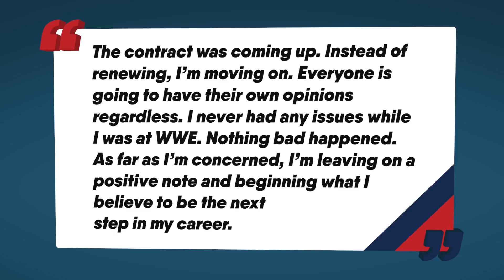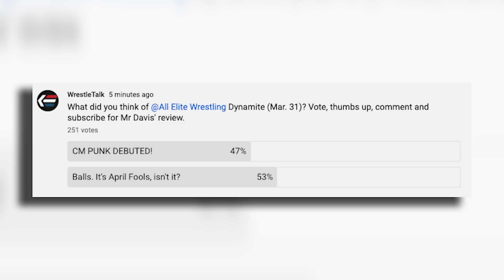Vince McMahon Shoots On Edge WWE Segment! AEW Review | WrestleTalk News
What did you think of AEW Dynamite this week?
0:00 - Vince McMahon Shoots On Edge Segment
1:02 - Charly Caruso Denies Reports Of Heat
2:00 - Creative Pitched For Alexa Bliss Mask
2:24 - Updated NXT TakeOver Card
3:30 - AEW Dynamite Review

Sources used for research:
Updated TakeOver Card
Brian Kendrick Retired As In-Ring Performer; Transitioning To Producer
Creative Pitched For Alexa Bliss To Wear A Mask
Vince McMahon Thought Edge Segment Was “Worst Thing In The World”